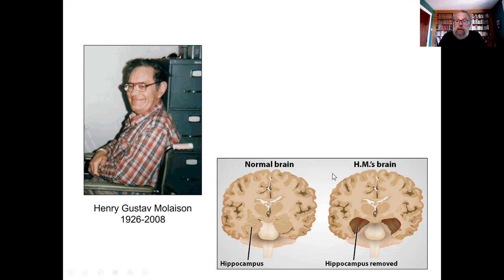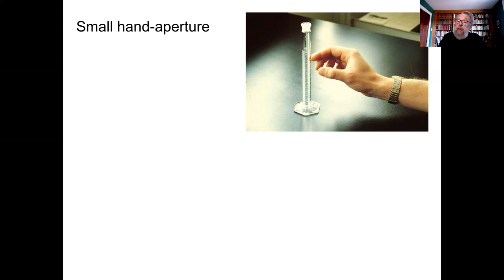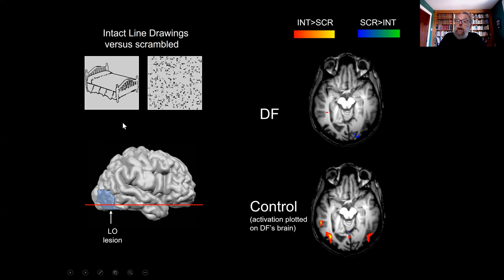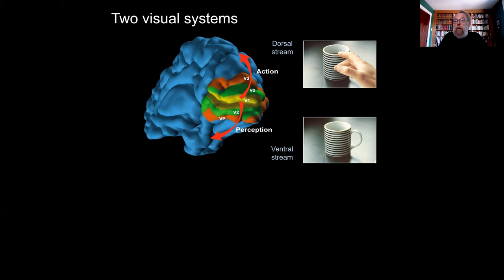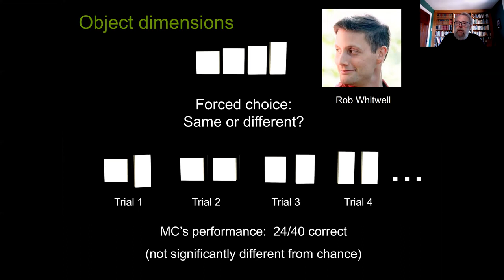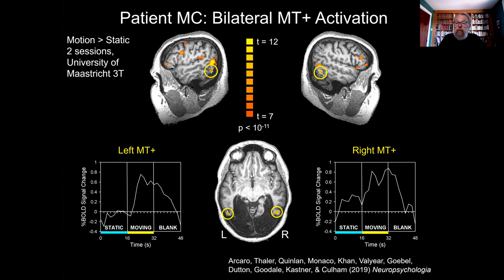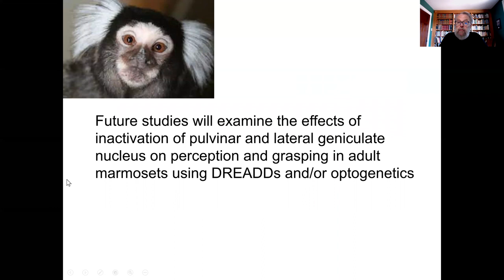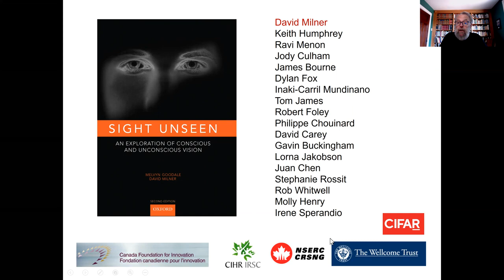Mel Goodale: How DF and other single-cases have illuminated our understanding of the visual pathways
"How DF and other single-case studies have illuminated our understanding of the functional organization of the cortical visual pathways". The British Neuropsychological Society Spring 2021 keynote lecture